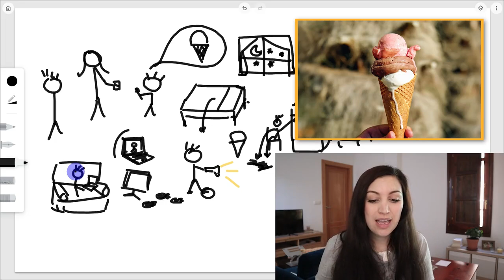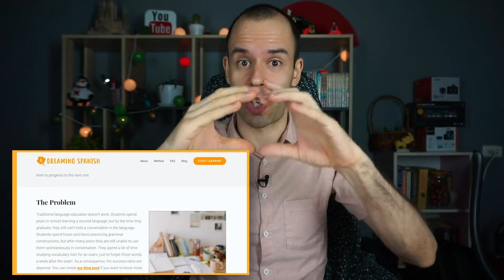Carlitos wakes up at night - Beginner Spanish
What will he do when there’s nobody around?